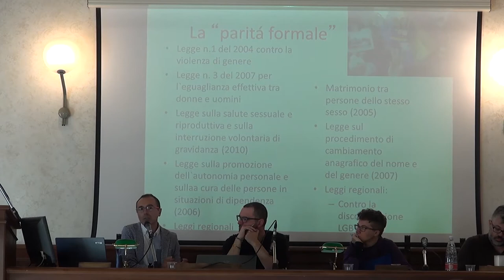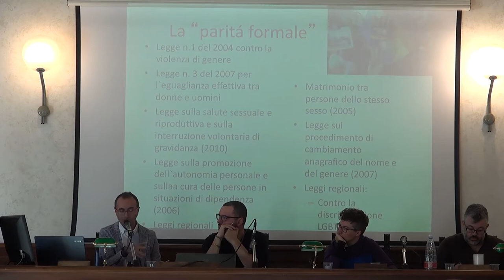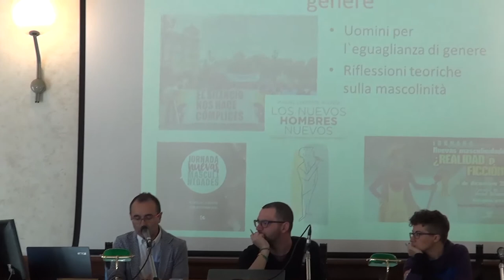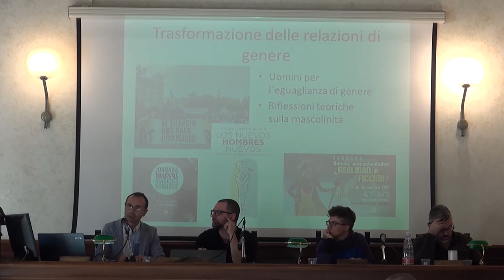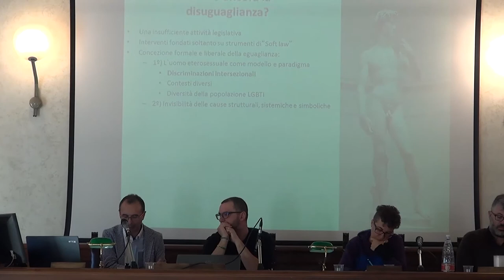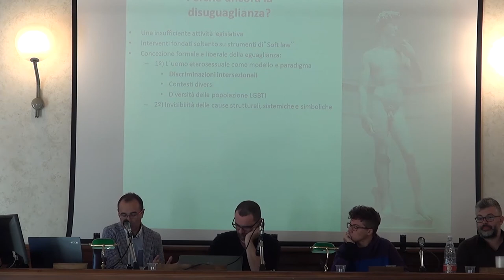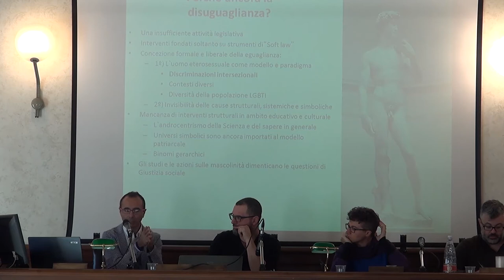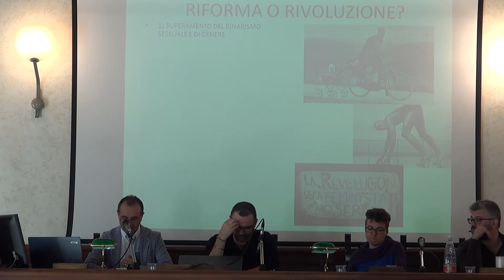Men in Movement II (S1): Octavio Salazar, Erosion of Heteropatriarcal Citizenship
Men in Movement, II:
December 2016

Seminar I.
Sexual/Intimate Citizenship
Erosion of Heteropatriarcal Citizenship: Reflections on sexuality policies in Spain
Octavio Salazar  (Universidad de Córdoba)